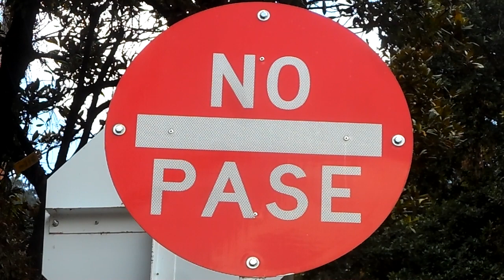Qué dice ahí, oiga, señor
Señor, vea, con usted, que no pase, está prohibido pasar hacia adelante en carro en este lugar.